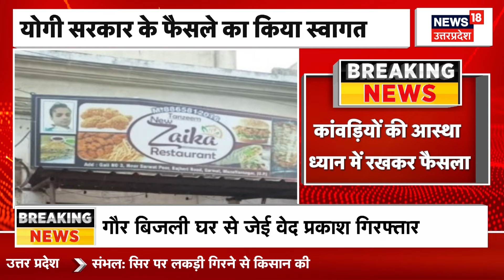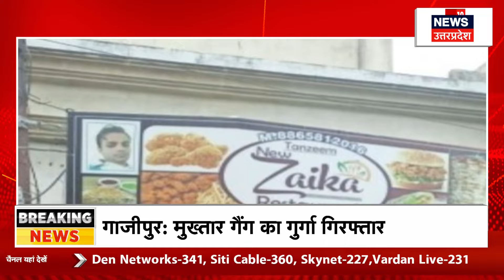Kanwar Yatra 2024: इमरान या कामरान... कांवड़ रूट पर बताओ पहचान | CM Yogi Order |Top News |Hindi News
उत्तर प्रदेश में कावड़ यात्रा को लेकर पुलिस ने एक नया आदेश जारी किया है. इसके तहत, अब कावड़ यात्रा के रास्ते में हर खाने वाली दुकान या ठेले के मालिक को अपना नाम बोर्ड पर लगाना होगा, ताकि कोई कांवड़िया गलती से मुसलमान की दुकान से कुछ न खरीद ले. आदेश जारी कर कहा गया है कि यह फैसला कावड़ियों में किसी भी प्रकार से कंफ्यूजन से बचने के लिए किया गया है.